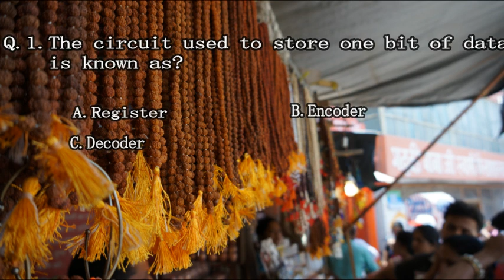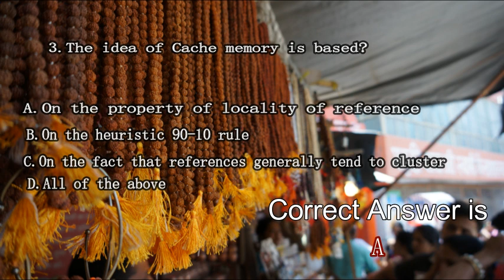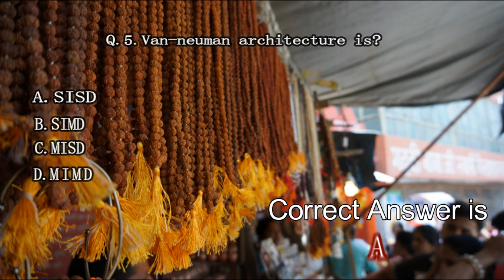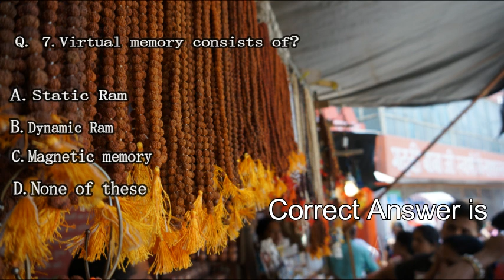Computer Science Question Booklet Series-7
Hi guys this is computer science Question Booklet series 1st including MCQ with right answer.

Thanks & Regards,
Anand Harsha.